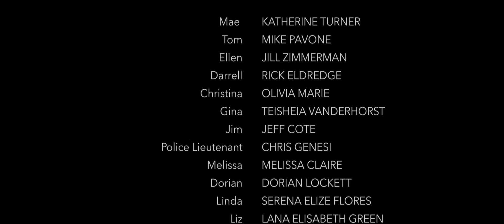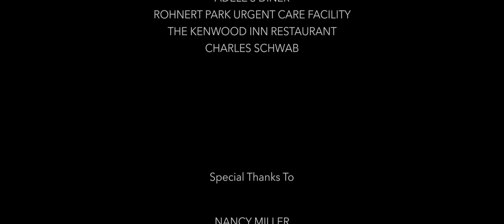extra ordinary digital